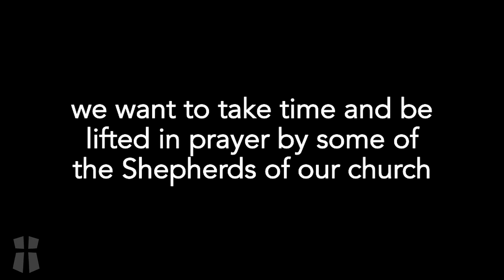NEHEMIAH: A TIME TO BUILD PT. 8 - CELEBRATE (2 TIMOTHY 2:2, JOHN 3:28-30, REV. 21:1-5) 2021_08_29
NEHEMIAH: A TIME TO BUILD PT. 8 - CELEBRATE (2 TIMOTHY 2:2, JOHN 3:28-30, REVELATION 21:1-5)